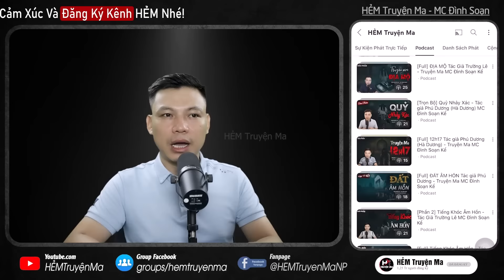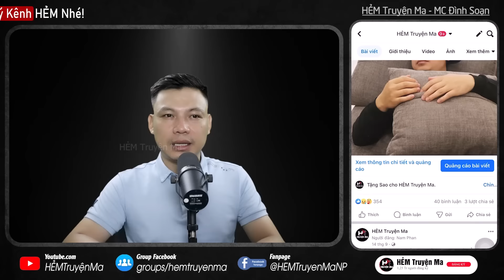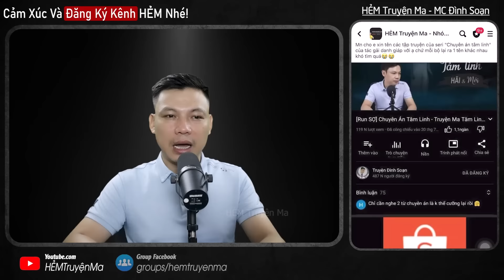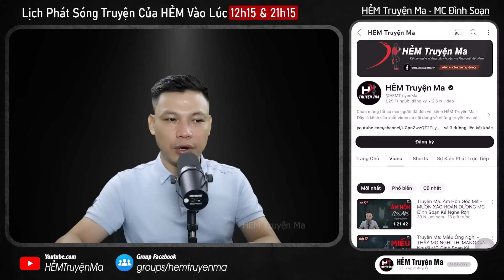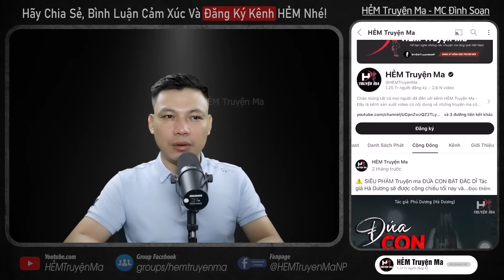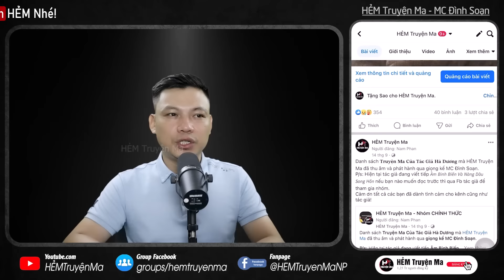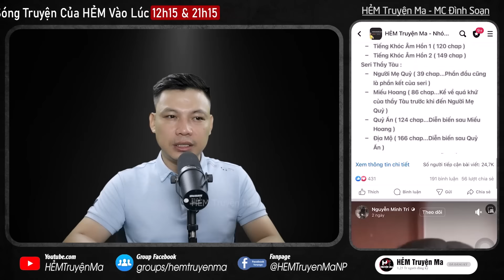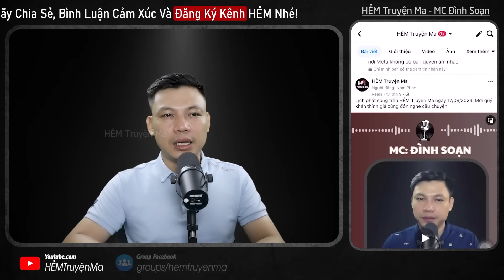Đọc Truyện Ma: LÃO CHÁNH ĐỘC ÁC - Hồn Ma Út ĐÒI NỢ MÁU CẬU CẢ CHÁNH BẦN GÂY TỘI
Đọc Truyện Ma: LÃO CHÁNH ĐỘC ÁC - Oan hồn Út đầy oán hận, trở về từ cõi chết đòi mạng gia đình lão Chánh Bần khi đã che đậy tội ác của con trai khiến cô chết oan uổng. Liệu tội ác đó có thoát khỏi báo ứng và cái giá nào đang chờ lão Chánh Bần phải trả? Thì mời khán thính giả đón xem câu chuyện ma này qua lời kể MC Đình Soạn.